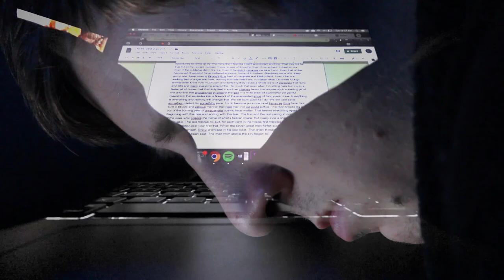"The Gas Station" by Skeleton Crew - UC Clermont - Perseverence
A movie made as part of the 2019 College Movie Festival.